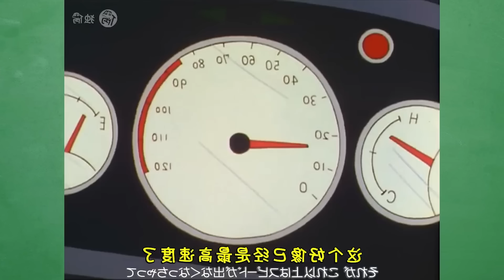Shin Tổng Hợp Hài Hước Nhất - Phần 39 | Review Shin Cậu Bé Bút Chì Hay Nhất | Xóm Anime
Hello, chào mừng các bạn đã quay trở lại với Xóm Anime.
Lại là những câu chuyện dở khóc dở cười của báo thủ nhí Shin siêu quậy nhà chúng ta đây. Hôm nay cu cậu sẽ bày những trò gì và ai là nạn nhân của trò đùa đó. Cùng khám phá trong video ngay sau đây nhớ. Sẵn sàng chưa, bắt đầu ngay thôi nào!